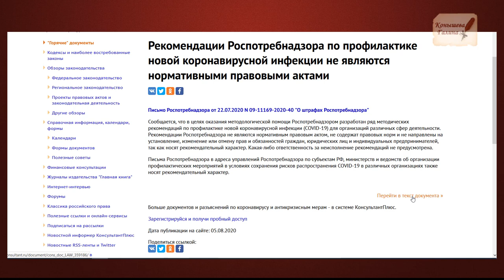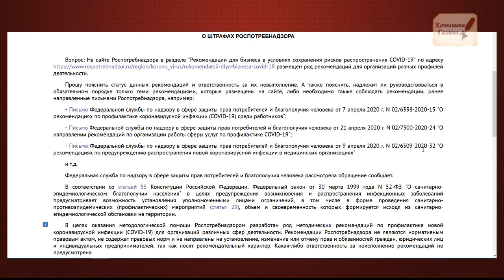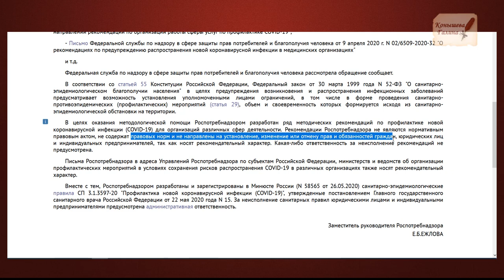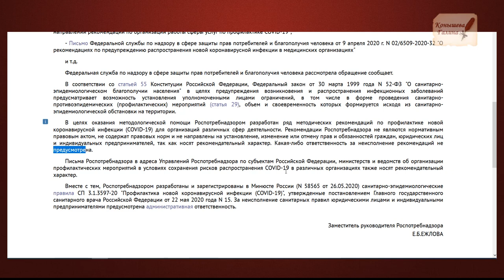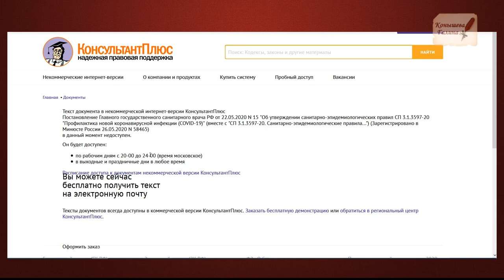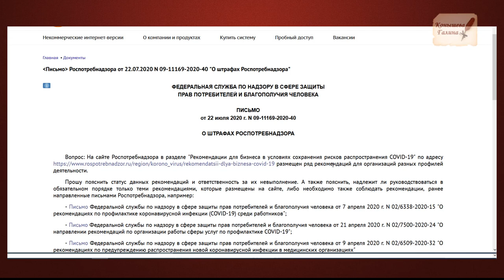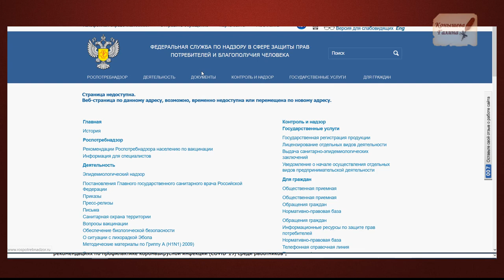Роспотребнадзор. Продолжение документа по штрафам.30.09.2020.2часть.